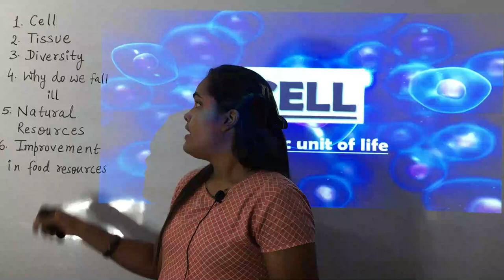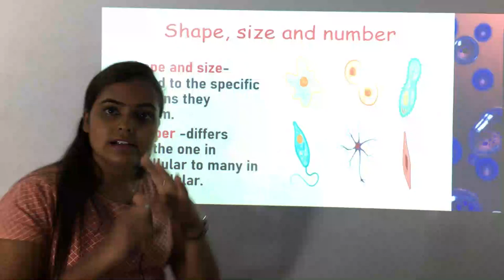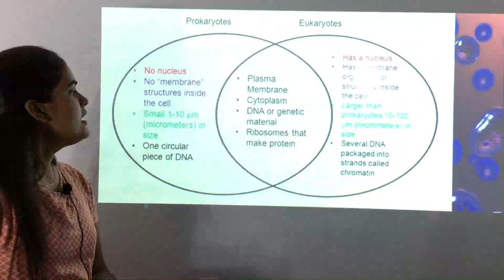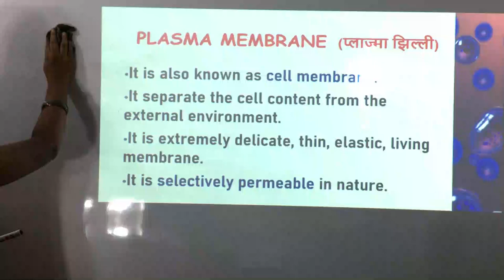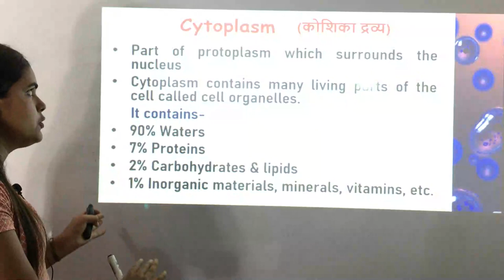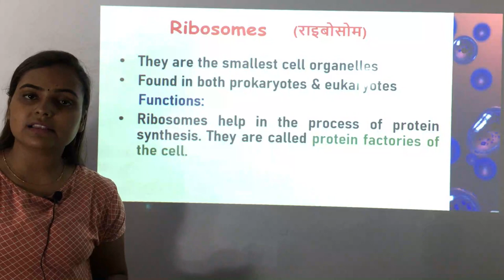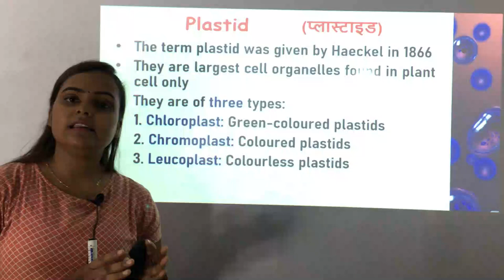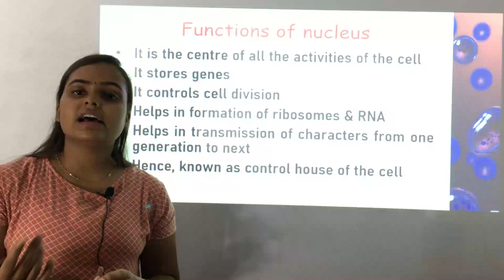FUNDAMENTAL UNIT OF LIFE | CELL | CHAPTER 5 | CLASS 9 CBSE | FULL CHAPTER | BY- SHIKHA Ma'am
FUNDAMENTAL UNIT OF LIFE | CELL | CHAPTER 5 | CLASS 9 CBSE | FULL CHAPTER, 9TH CBSE, 9TH BIOLOGY,  BIO CHAPTER, BEST LECTURE ON CELL, NUCLEUS, PLASMA MEMBRANE, CYTOPLASM, SEMIPERMEABLE,   VACUOLE, GOLGI APPARATUS,